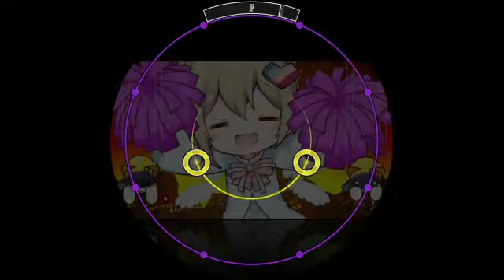maimai MiLK PLUS [MASTER] NIJIYOMECHAN Exercise No 100,000,000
にじよめちゃん体操第一億
紫 (12)
BPM 120